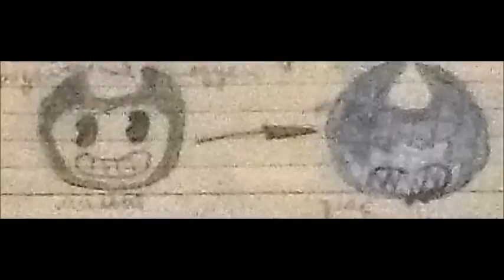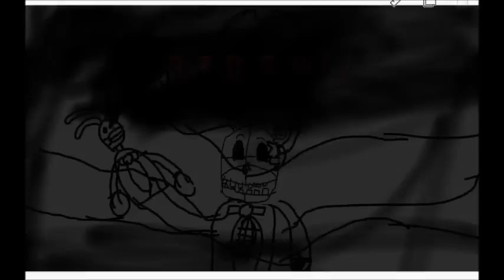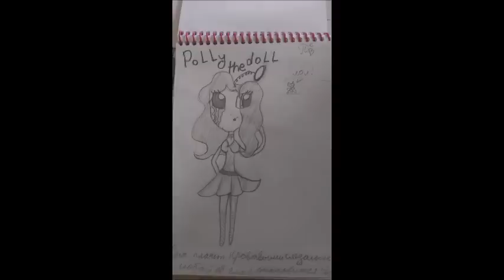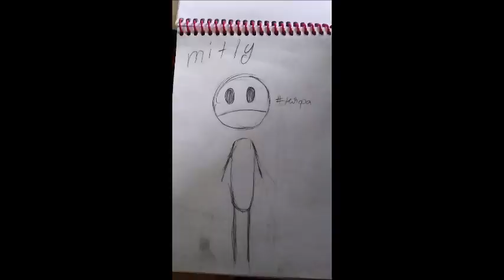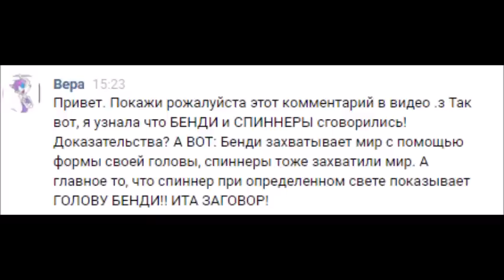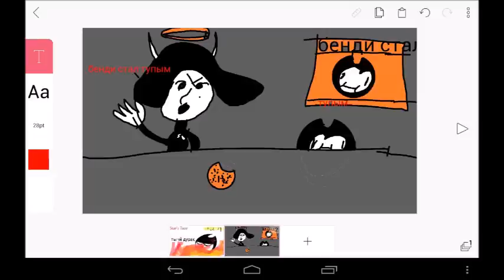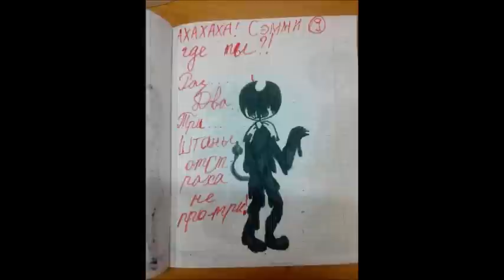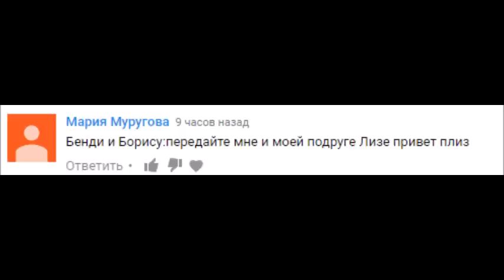#53 ARTS Bendy and the ink machine РИСУНКИ ЗРИТЕЛЕЙ Бенди и чернильная машина BATIM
РИСУНКИ ОТ НАШИХ ЗРИТЕЛЕЙ НА ТЕМУ ИГРЫ * БЕНДИ И ЧЕРНИЛЬНАЯ МАШИНА * Критика рисунков от Колла ,  присоединяйтесь :)